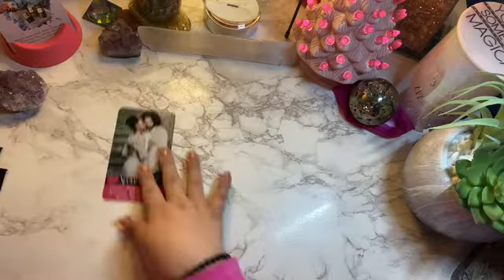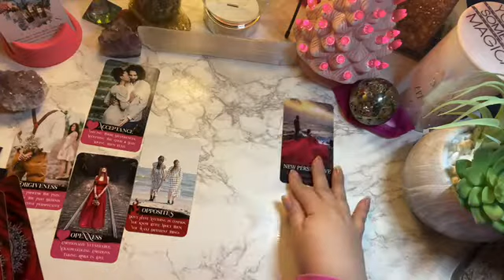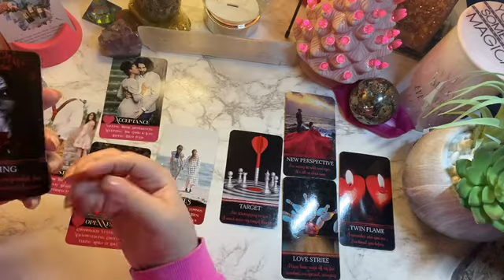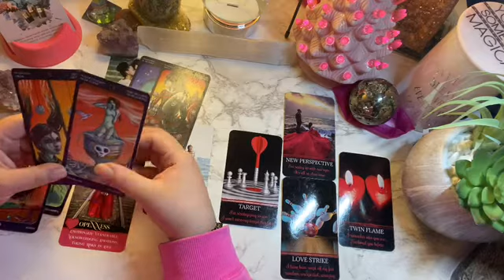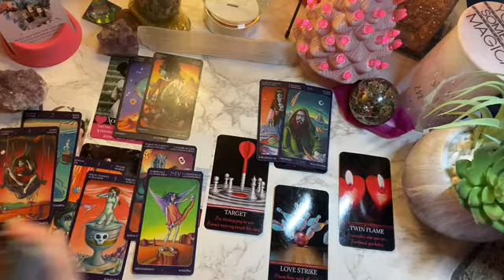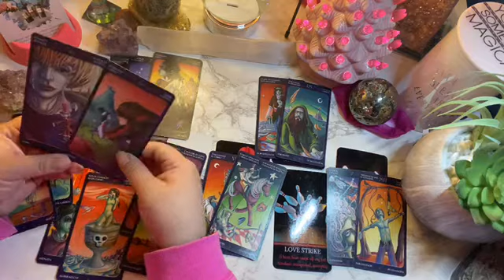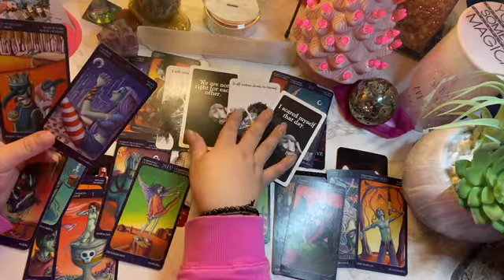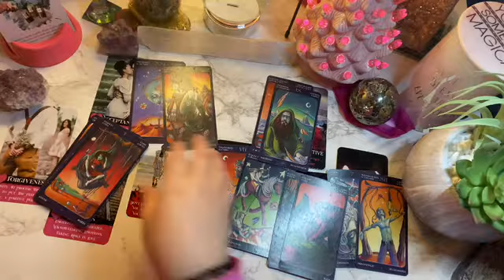Virgo - *A look into this connection* You both are so different from each other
AlwaysEvolving☘️💗🌖
Here to spread good vibes
&Relay msgs☘️💗🌔
iBelieveInAngels
OracleAddict ☘️💗🌔